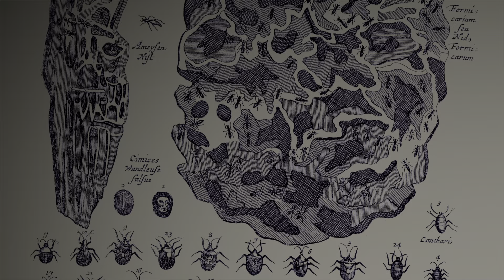Lets Play The Last Guardian [PS5] #1 Erstes Kennenlernen!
Sorry wegen der Tonprobleme in diesem Part